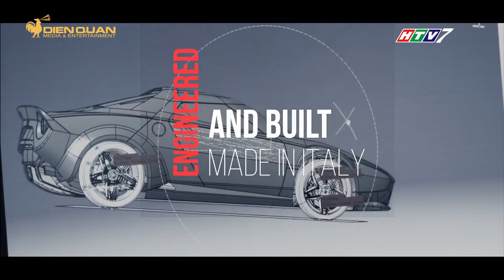DRIVE TV | Mô-men xoắn đạt 10.000 Nm, Tesla Roadster 2021 vẫn chưa thể nhanh nhất thế giới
Tesla Roadster - 1,9 giây

Theo một số nguồn tin, mới đây, Tesla đã thông báo hãng này đang hoàn thiện các công đoạn kỹ thuật đối với mẫu siêu xe điện Roadster. Tesla Roadster được cung cấp sức mạnh từ 3 động cơ điện cho ra mô-men xoắn lên đến 10.000 Nm. Tuy nhiên, mức công suất chưa được hãng này tiết lộ, nhưng chắc chắn con số này sẽ không dưới 1.000 mã lực. Đi kèm hệ dẫn động 4 bánh.

Trên lý thuyết, Tesla Roadster có thể tăng tốc 0-100 km/h trong 1,9 giây và tốc độ tối đa đạt 402 km/h. Với gói pin 200 kWh, Tesla Roadster có thể di chuyển quãng đường tối đa 998 km trong một lần sạc đầy. Theo kế hoạch ban đầu, Tesla chỉ sản xuất 1.000 chiếc Roadster.

Rimac C_Two - 1,85 giây

Ra mắt công chúng lần đầu tiên vào năm 2018, C_Two là mẫu hypercar thứ 2 của hãng Rimac, sau Concept One. Rimac C_Two mang ngôn ngữ thiết kế được lấy cảm hứng từ các mẫu siêu xe trong thập niên 2000 như McLaren F1.

Thân và mui xe của C_Two được làm bằng sợi carbon với cấu trúc hấp thụ lực va chạm. Siêu xe đến từ Croatia có kiểu dáng khí động học chủ động, giúp tối ưu việc làm mát và khả năng giảm tốc.

Theo công bố của Rimac, C_Two đạt mức công suất lên đến 1.914 mã lực, giúp xe dễ dàng chạm mốc 100 km/h sau chỉ 1,85 giây, tốc độ tối đa 415 km/h. Với gói pin 120 kWh, C_Two có phạm vi hoạt động tối đa 650 km. Bộ sạc nhanh giúp mẫu xe này sạc đến 80% pin chỉ trong 30 phút. Rimac chỉ sản xuất 150 chiếc C_Two tại nhà máy ở Croatia.

Aspark Owl - 1,72 giây

Giới thiệu lần đầu vào năm 2017, Aspark Owl là hypercar chạy điện đầu tiên của Nhật Bản. Ngoài ra, Owl còn giữ vị trí mẫu xe điện tăng tốc nhanh nhất thế giới trong 4 năm liền. Cung cấp sức mạnh cho xe là 4 động cơ điện, sản sinh tổng công suất 1.985 mã lực, giúp tăng tốc 0-100 km/h trong 1,72 giây.

Với gói pin 64 kWh, Aspark Owl có phạm vi hoạt động 450 km cho mỗi lần sạc và tốc độ tối đa đạt được là 400 km/h. Aspark Owl mang kiểu nổi bật lên chất hypercar, thân xe gồm nhiều đường nét uốn lượn, gầm thấp, đầu xe có những đường gân nổi bật, cửa dạng cánh chim, hốc gió bên sườn cỡ lớn và cánh gió phía sau lớn.

Khung gầm của Owl là dạng cấu trúc carbon monocoque được chế tạo từ sợi gia cường CFRP. Nhờ vậy, siêu xe Nhật có khối lượng khá thấp, chỉ khoảng 860 kg. Hãng siêu xe Nhật chỉ sản xuất 50 chiếc Owl với mức giá khoảng 3,5 triệu USD.